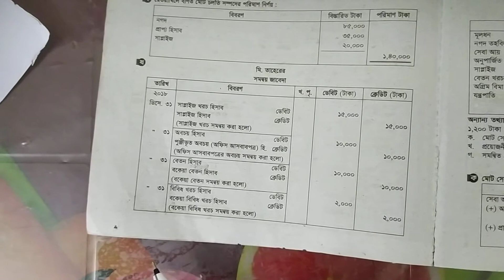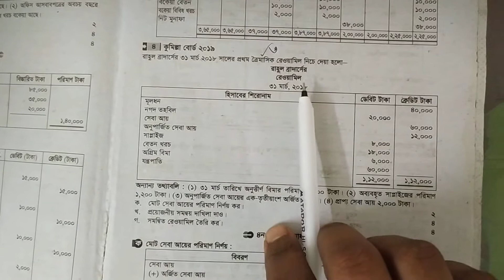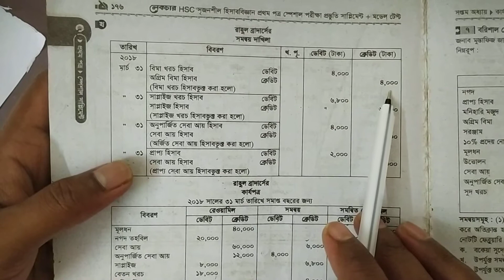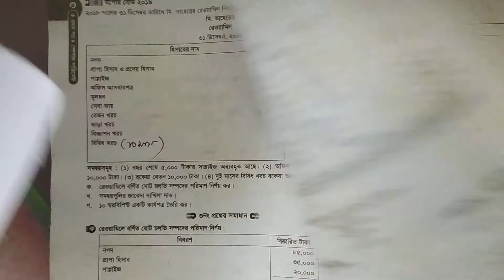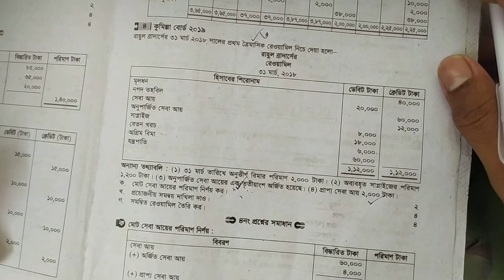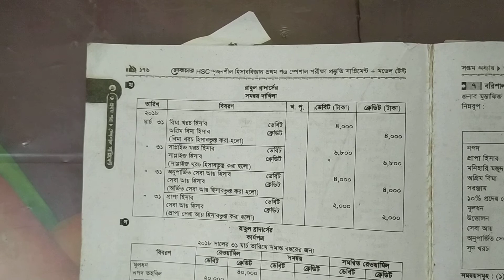কার্যপত্র(সমন্বয় জাবেদা) ক্লাস নং-১ এর বাকী অংশ।